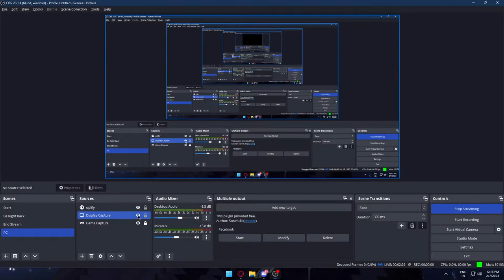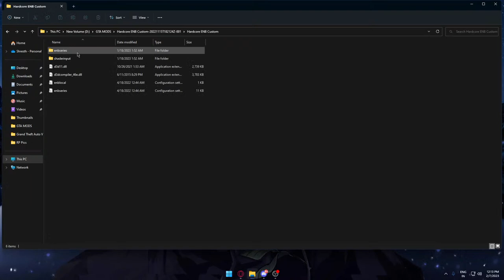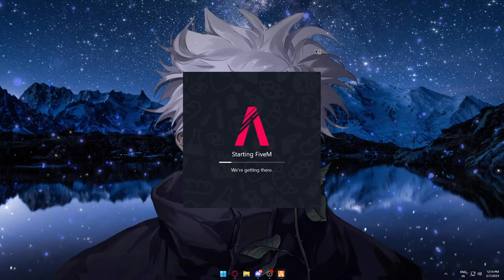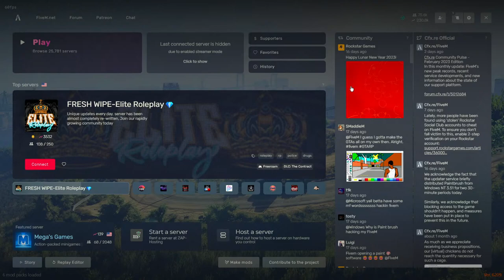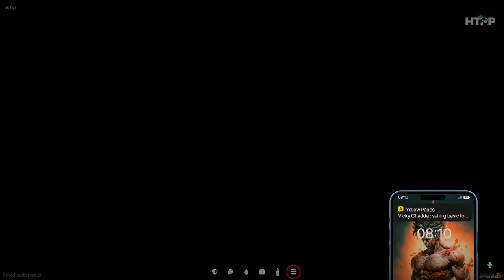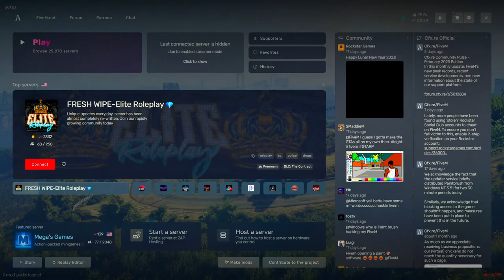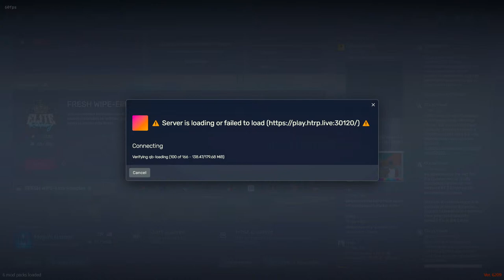Dean "alone" Marcos in HTRP | TAP BOYZ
Welcome To Hawkeye Gaming Live Stream.

UPI ID - jain.shresth@paytm

PC Specs
Ram - 16GB
GPU - RTX 3060
SSD- WD Black 1TB
Keyboard - Gamdias Hermes M5

    spammers/abusive trolls.
➳No Spam, Self Promotion or Promoting Others.
➳No Trash Talking For other Youtuber /Streamer.
➳No discussion on Politics.
➳Respect Moderators.